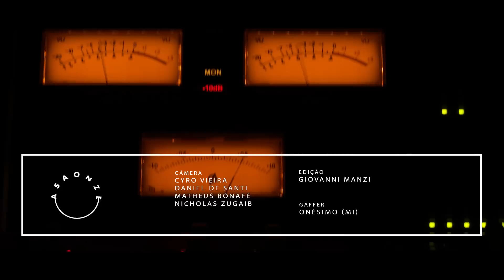Torture Squad - Full Show (AudioArena Originals)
AudioArena Originals
Artista: Torture Squad
Produção Executiva e Direção Artística: Daniel Chalfon e Luiz Fernando Vieira
Direção de Fotografia: Matheus Bonafé
Direção de Produção: Jan Strauss
Gravação, Mixagem e Masterização de Áudio: Conrado Ruther e Luiz Fernando Vieira
Gerente Geral: Marco Vieira
Gerente de Produção: Mariah Pinheiro
Assistente de Estúdio: Felliphe Antunes Batista

0:04 / Return Of Evil
7:26 / Pull The Trigger
13:12 / Entrevista
15:15 / Mad Illusions
19:40 / No Escape From Hell
24:41 / The Unholy Spell
29:25 / Entrevista

Full Show gravado ao vivo, brazilian music, new brazilian music.
Estudio AudioArena / São Paulo / Brasil